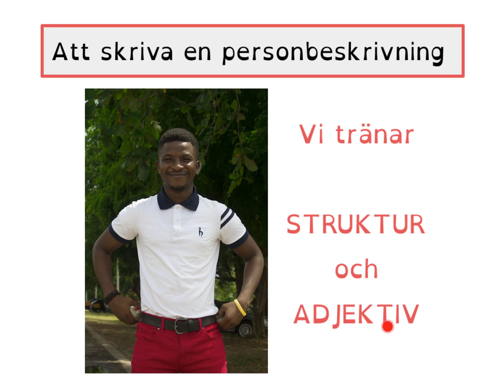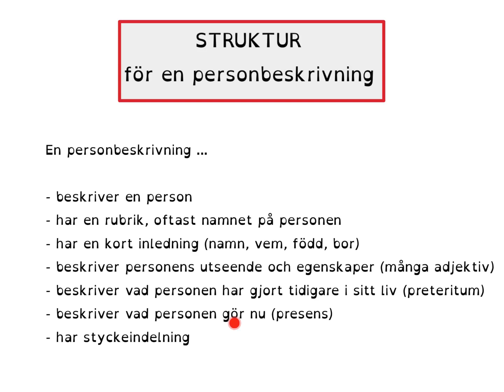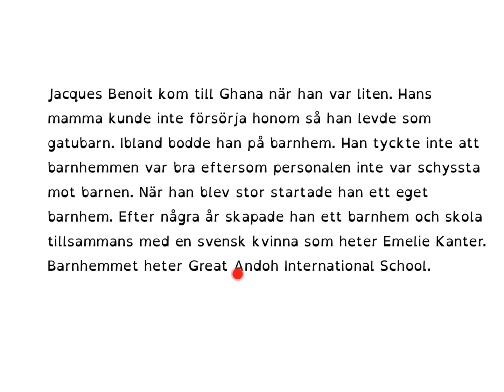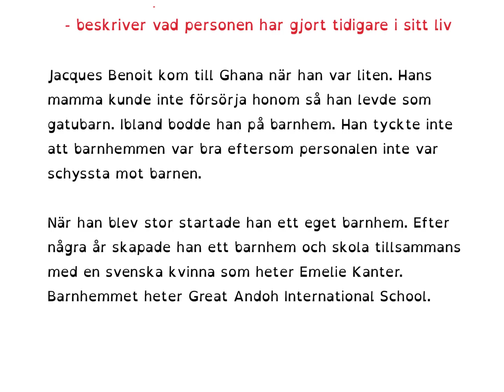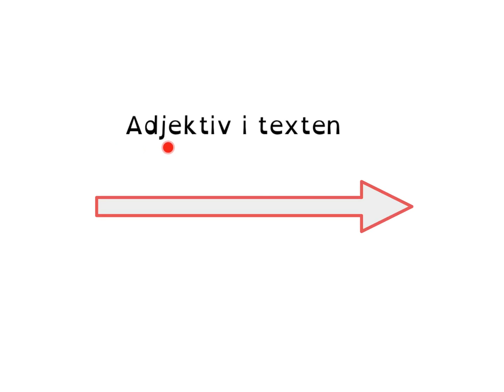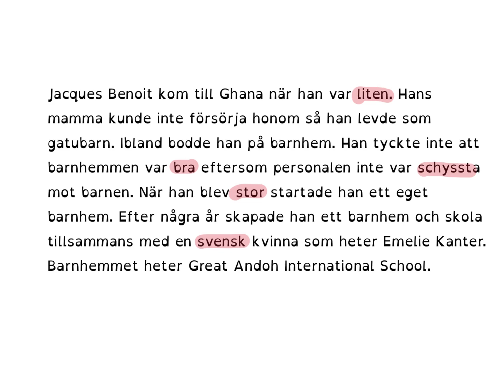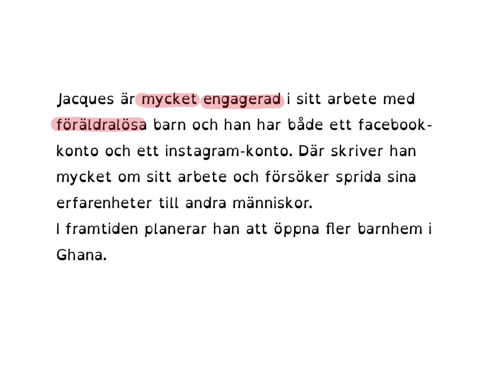How To Learn Swedish - Att skriva en PERSONBESKRIVNING med struktur och adjektiv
I den här filmen får du träna på att skriva en personbeskrivning. Du får ett exempel och jag går igenom den och visar struktur och pratar om adjektiv.